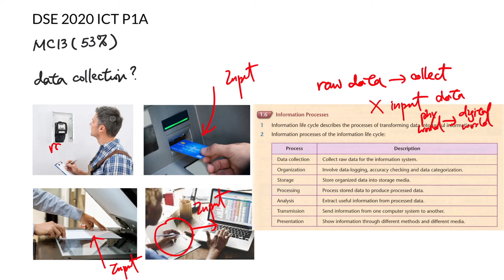DSE 2020 ICT MC13 - Examples of data collection